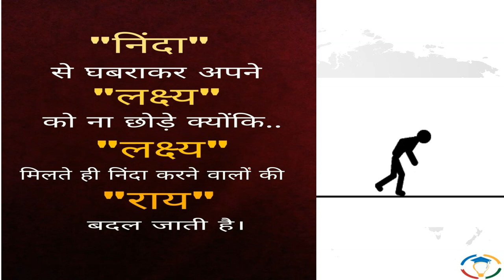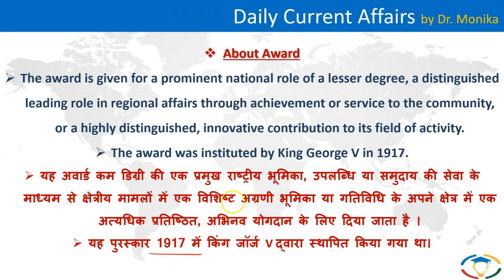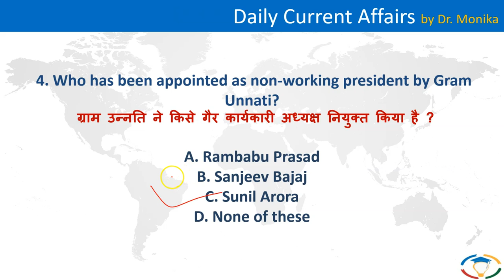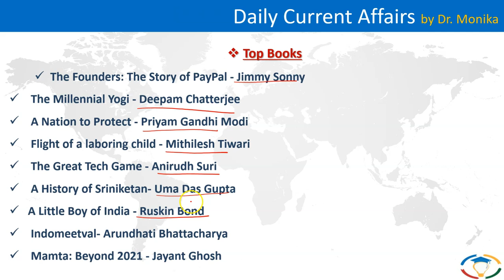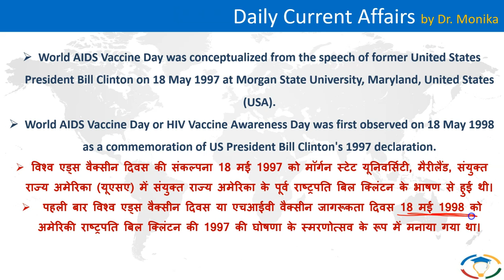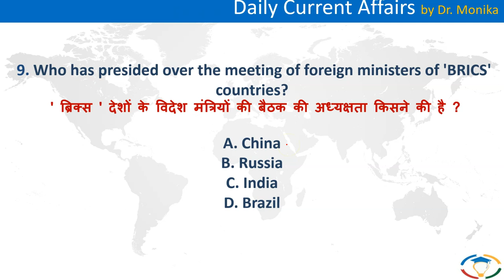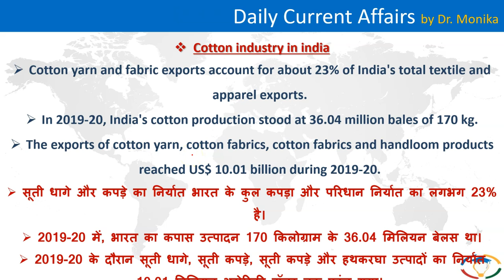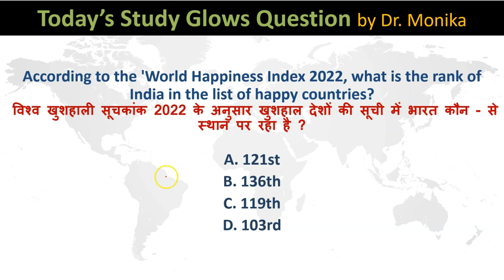🔴 Daily current affairs in Hindi for UPSC with pdf | Current affairs today | 21 May 2022